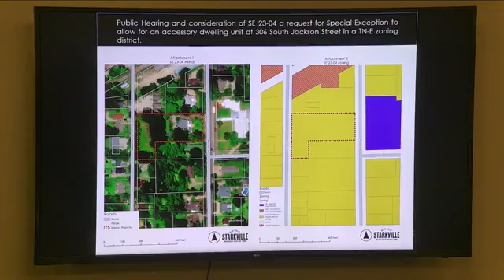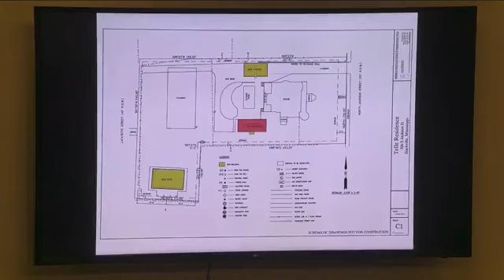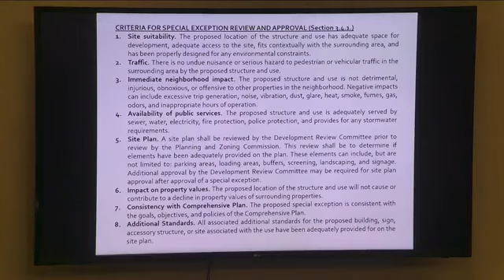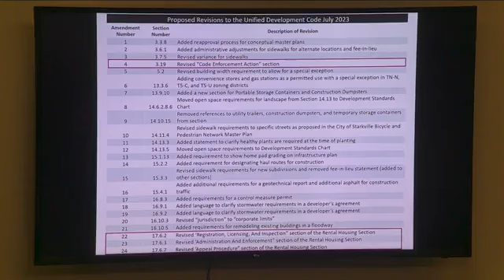June 20, 2023 : Board of Aldermen